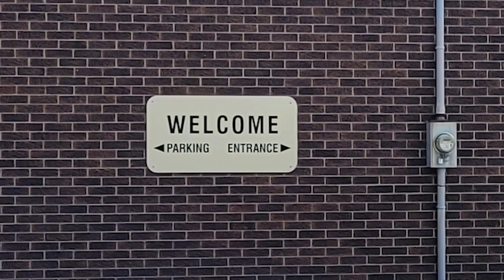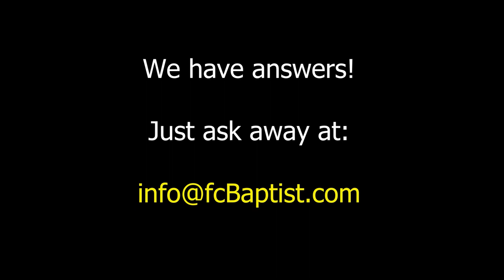Giving thanks when your faith is stretched